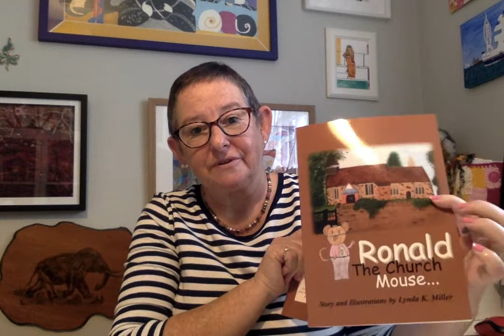Story time, Ronald the Church Mouse, Ronalds new scarf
A story of Ronald and his new scarf